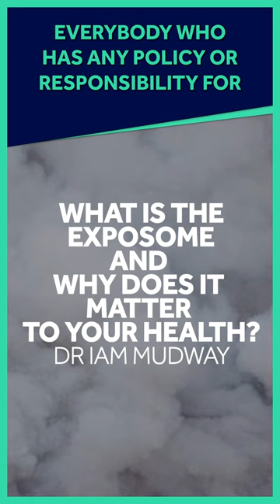Have you heard of the Exposome?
Taken from a Gresham lecture by Dr Ian Mudway at Barnard's Inn Hall, London.

Our health and susceptibility to disease are not wholly written in our genes. They are influenced throughout our lives by the environments in which we live, through our exposures to chemical agents, the infections we experience, to the psychosocial stresses of daily life. This appreciation of the role our environment plays in shaping our health and wellbeing is encompassed in the concept of the exposome, bringing together advanced statistical methods, exposure science and modern multi-omic techniques to better understand disease development and exacerbation.